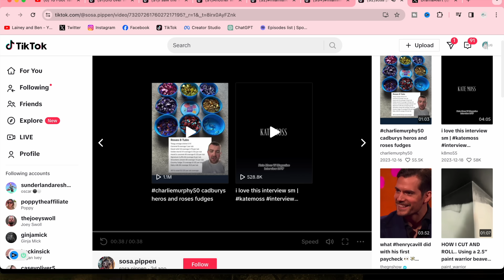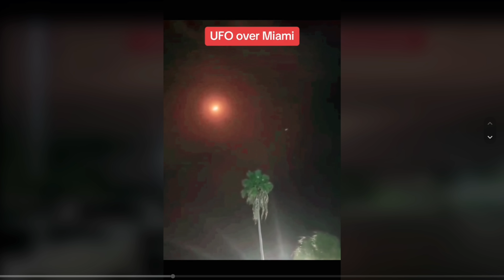Actual FOOTAGE Of Miami Mall Aliens From INSIDE MALL And MORE WITNESSES Speak Out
Actual FOOTAGE Of Miami Mall Aliens From INSIDE MALL And MORE WITNESSES Speak Out. Does this footage actually show what all the witnesses have been saying? You decide!

Welcome to Lainey and Ben! Our channel is dedicated to exploring the world of paranormal activity, supernatural phenomena, and all things paranormal. We share our home with a friendly poltergeist and we invite you to join us on our journey of understanding and co-inhabiting with our supernatural housemate. From ghost sightings to haunted locations, we investigate the unexplained mysteries that surround us and share our findings with you. With our EVP recordings, paranormal research, and real ghost videos, we aim to shed light on the paranormal phenomena explained. We also delve into psychic phenomena, spirit communication, and the fascinating world of demonic possession. If you're into ghost hunting and exploring haunted places, then you've come to the right place! Our channel is all about sharing true ghost stories and supernatural encounters that will send shivers down your spine. So come along with us as we uncover the mysteries of the paranormal world.